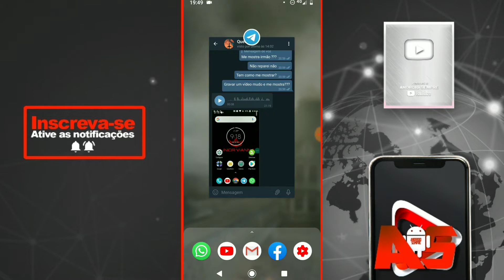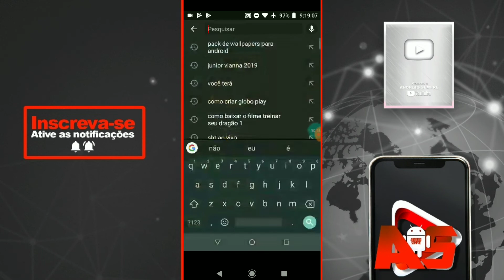NOVIDADE! YOUTUBE RECEBE UMA NOVA FUNÇÃO, CONFIRA!